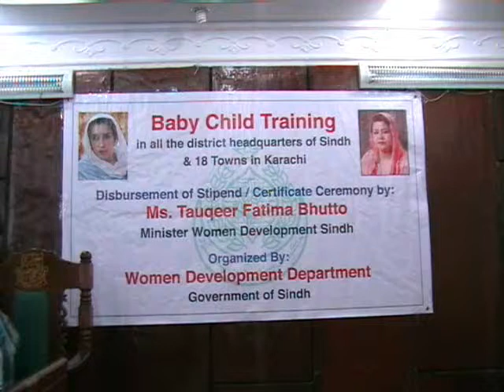Sanghar Toqeer Fatima KTN